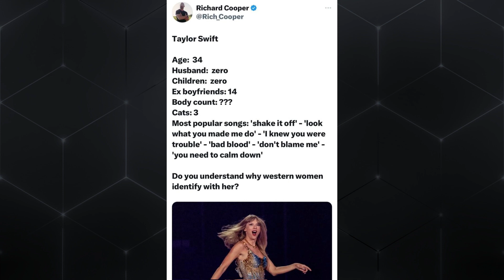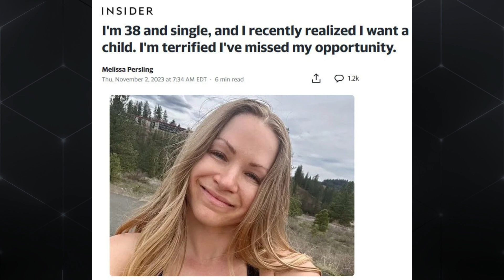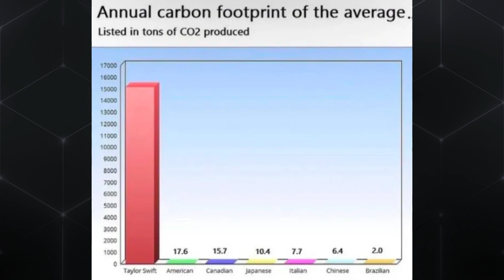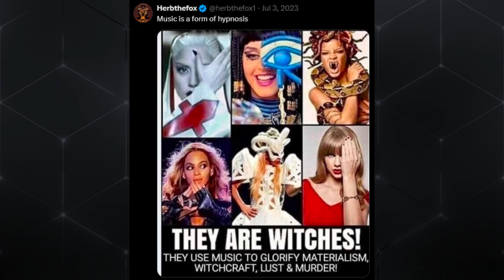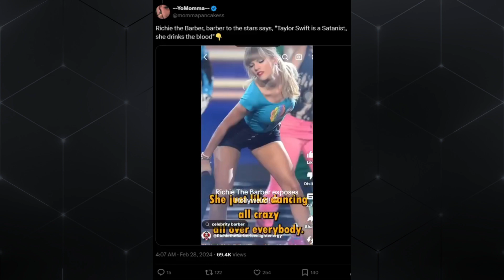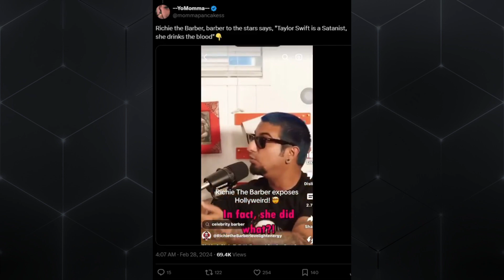Why You Should Stop Listening to Taylor Swift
This video explains Why You Should Stop Listening to Taylor Swift and her music